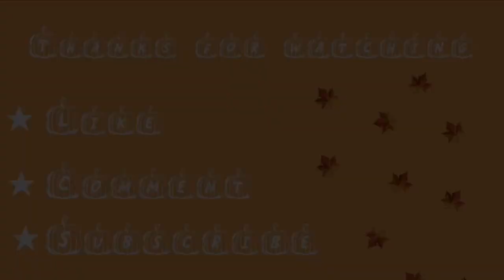School/ Halloween Vlog ;)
So this video is a little bit of school and little bit of Halloween night.